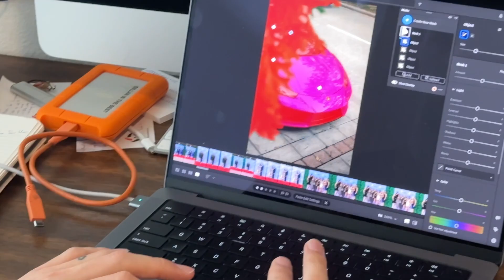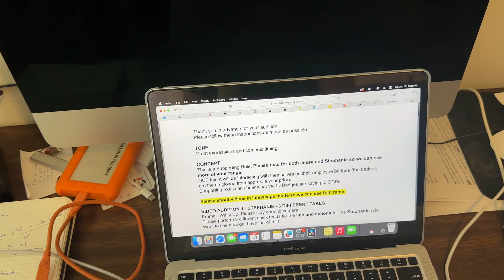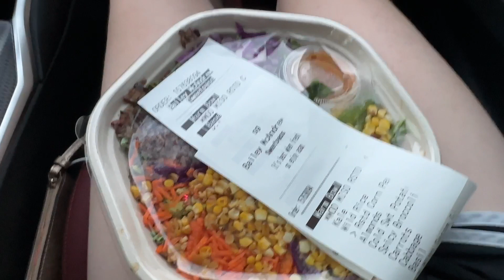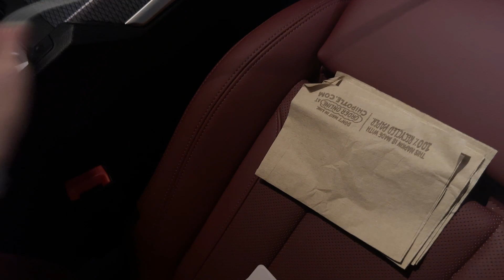MY CAR GOT BROKEN INTO | How much I'm spending for my new window | I am sad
Honestly only smiling thru the video because I am one of those ppl who laugh during difficult situations. I was trying to be positive. I did get really sad after I dropped my car off bc that's so much money and it stressed me out so much. Anyway, enjoy xoxoxo love u